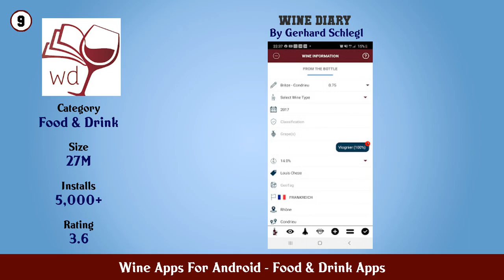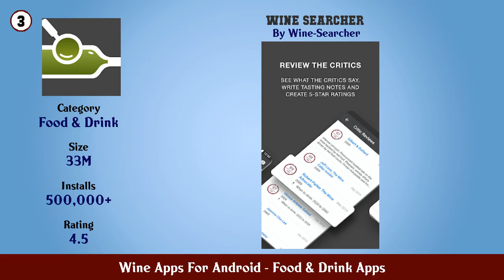Top 10 Wine Apps For Android Android Apps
In this video we have listed Top Wine Apps For Android Android Apps. This video is for information and reference purpose only.